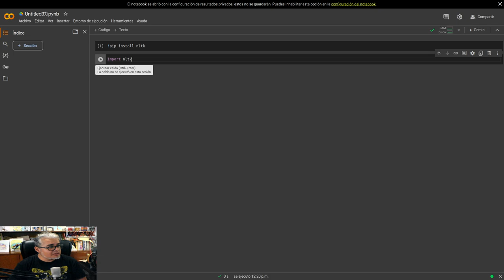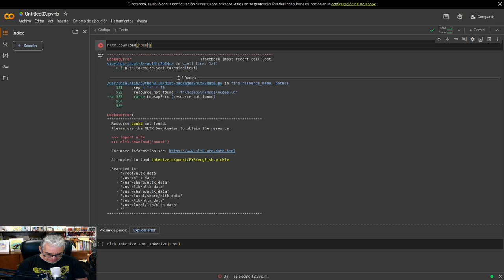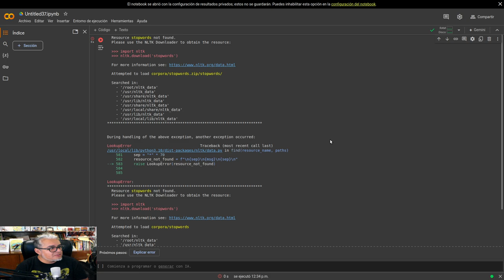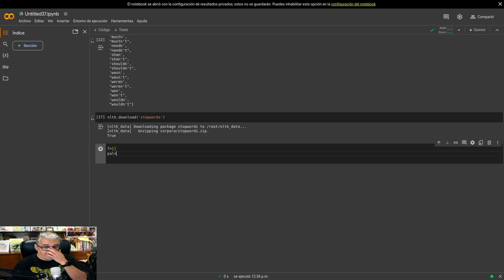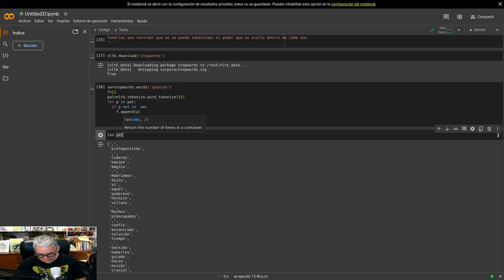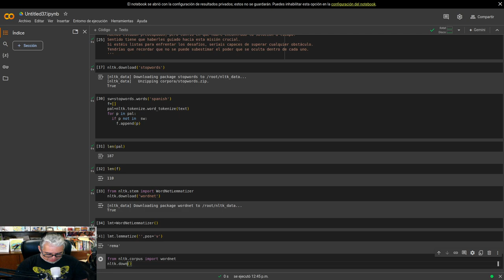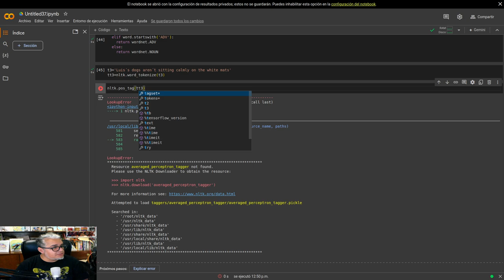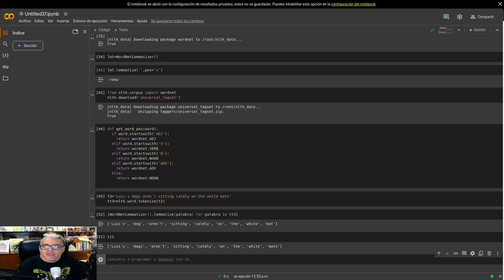Python Análisis de textos con NLTK 1